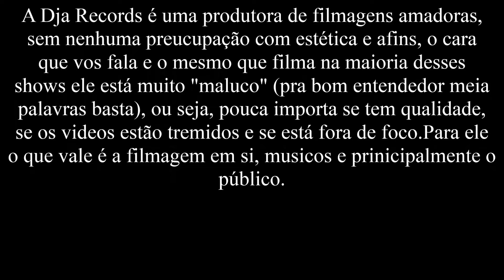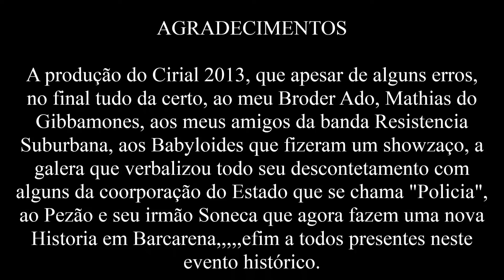Cirial 2013-Banda Baby loyds-Parte I